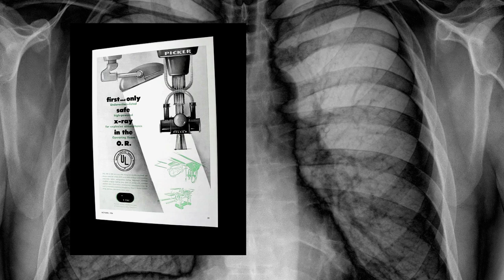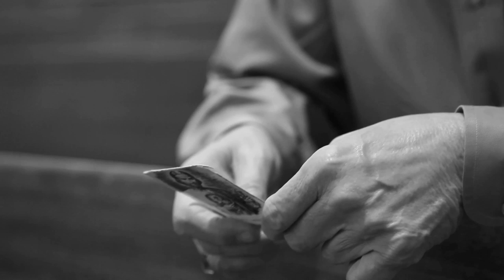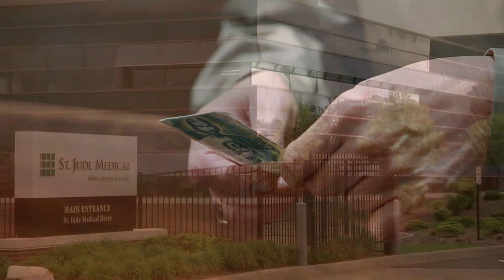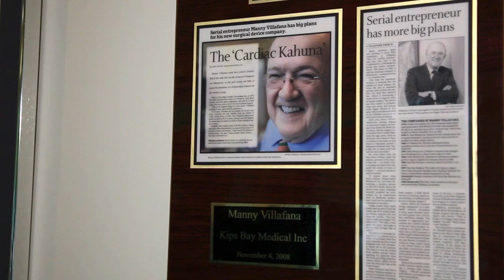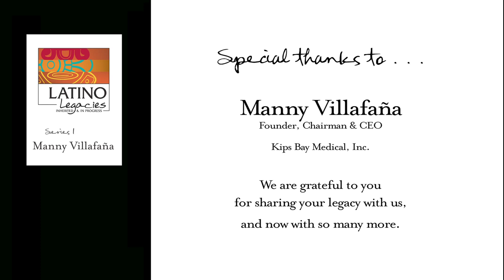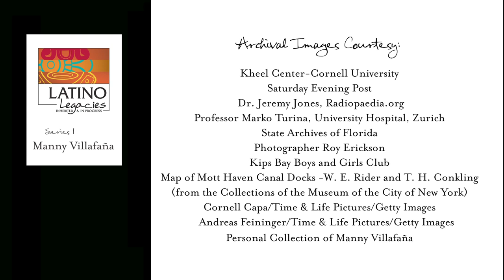Community Development: Manny Villafana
St. Jude League Community-Based Development programs encompass housing, sports, the arts, mentoring, and violence-prevention. These programs introduce healthy role models, involvement in positive community activities, and access to an environment that promotes constructive coping skills.

One example of these values is Manny Villafana, spotlighted here by Latino Legacies, a partner program of SJLCD. Watch as Villafana shares his story of overcoming many obstacles to get to where he is today, a champion of children and teens in underserved neighborhoods.